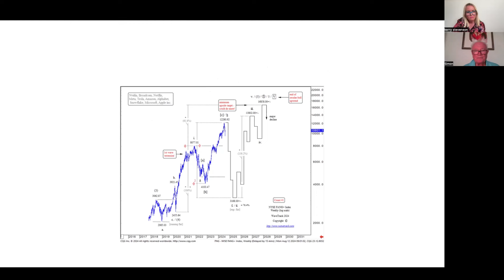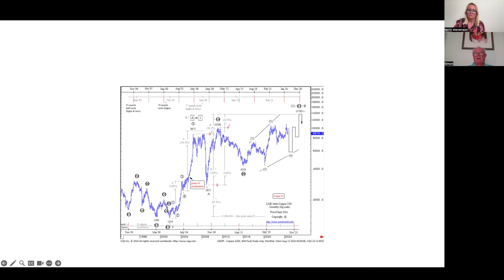Why are people trying to kill each other? The collapse of law and order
Simon Hunt has a deep understanding of the global scene and what the ramifications might be as we head towards what he sees as the possibility of a global war. What should we be doing and why the case for gold right now is more important than ever before.

TIME STAMPS:
00:00 The US is scrambling into action lets dive deep
02:30 Simon shares his latest indepth report on what is going on around the world right now
06:30 Can the chaos be stopped? The war over Ukraine what it is really all about
12:00 Why hasn't President Putin used hard force yet? Who is forcing who's hand?
18:00 The global situation and what may come next?
22:00 What primary assets do you need when the world is in chaos?
25:00 Simons answer to the skeptics around what may be coming
26:15 the 1970 USD through the decades and its devaluation will scare you
27:30 The AUD versus gold
29:00 Why the disconnect between gold and currencies. The real inflation numbers
31:00 Social unrest against governments and where they begin
36:20 Is what's coming inevitable? Will war escalate?
41:00 No longer a regional war this can escalate into a global war. The ramifications are high
47:00 Simons views on why the markets could fall up to 40%. The charts show the outcome
50:00 The case for gold in times of war and what you need to do right now